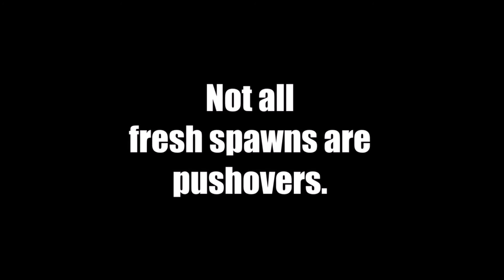Dayz standalone - I will not be your bitch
My friend just spawned in, And these guys thought they would be pushovers.. Usually a fresh spawn does what people say, But this time was different.